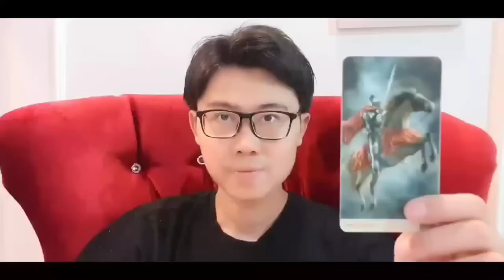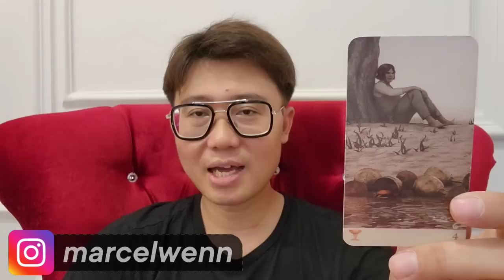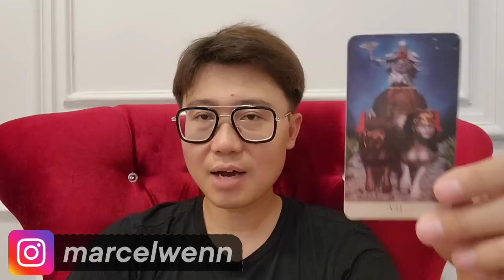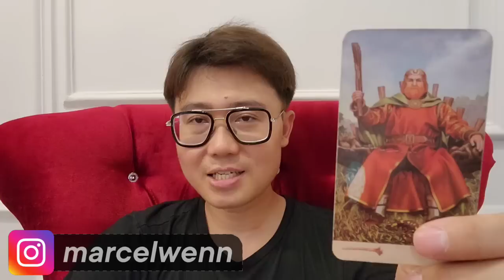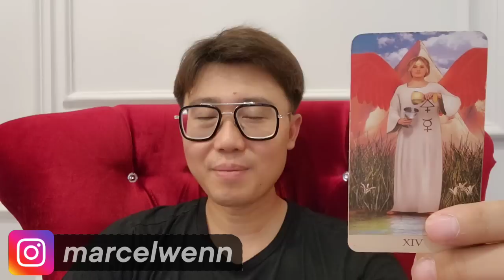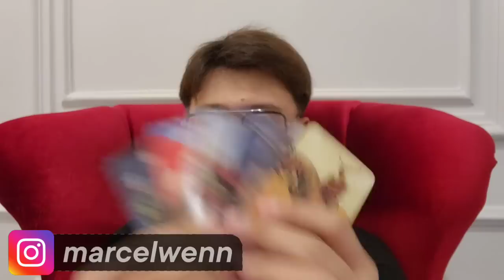6 ZODIAK INI HOKI BANGEET DI AKHIR BULAN ‼️BERUNTUNG DALAM SEGALA HAL KEHIDUPAN !!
Konsultasi Pribadi sm ke instagram @marcelwenn atau WA 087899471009